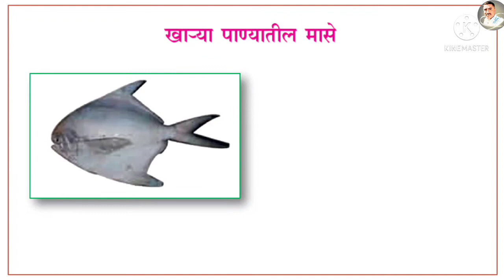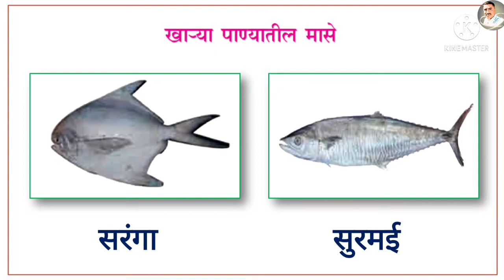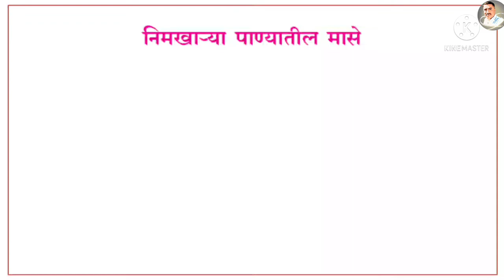१.४ मत्स्य व्यवसाय | दुसरी खेळू करू शिकू | पान नंबर ४९ | मत्स्य व्यवसाय इ.२ री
इयत्ता दुसरी खेळू करू शिकू,
१.४ मत्स्य व्यवसाय, पान नंबर ४९.

Link_

इयत्ता पहिली संपूर्ण मराठी.

इयत्ता पहिली संपूर्ण गणित.

इयत्ता पहिली संपूर्ण इंग्रजी.

मराठी जोडाक्षरे

मराठी व्याकरण

इयत्ता दुसरी संपूर्ण मराठी

इयत्ता दुसरी संपूर्ण गणित

इयत्ता दुसरी संपूर्ण इंग्रजी